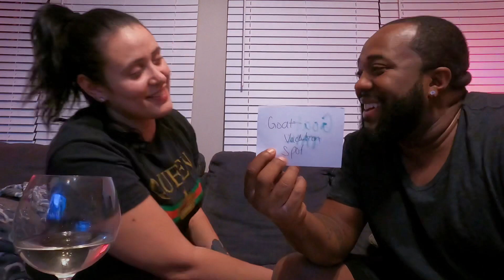Goat Talk with mush & Mira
Talking about “the Greatest of all time” things to us .